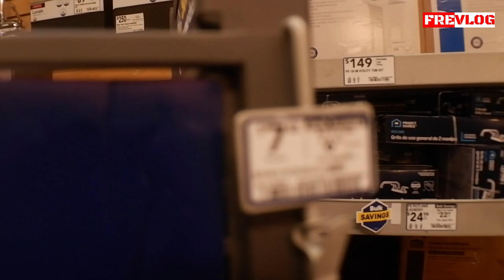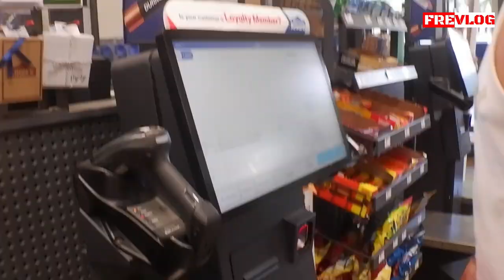Belanja Peralatan rumah tangga di LOWE'S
Belanja Pertama di LOWE'S, USA